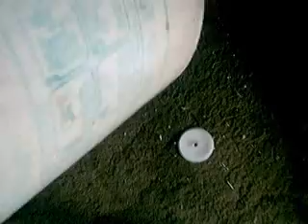FITTY CENT RECIRCULATING GOLD SLUICE-HOW TO MAKE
I show how to make a recirculating gold sluice box for fifty cents. Recirculating sluices cost upwards of one hundred dollars to buy. I show how to make a recirculating sluice,  to obtain gold,  In fifty seconds  Using a cap that cost just fifty cents and materials found around your property you can make the "Fitty Cent Gold Sluice."

RESTORE MY FAITH IN HUMANITY